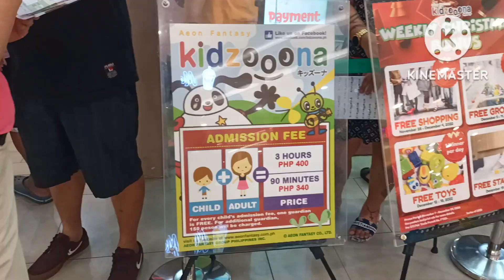HALA! ANG GANDA PALA DITO.